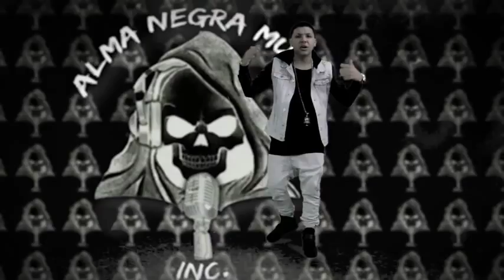Una vez mas valdo el leopqldo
Miusec cool